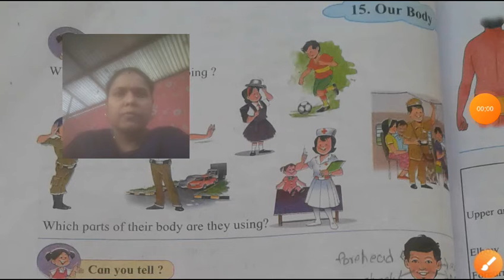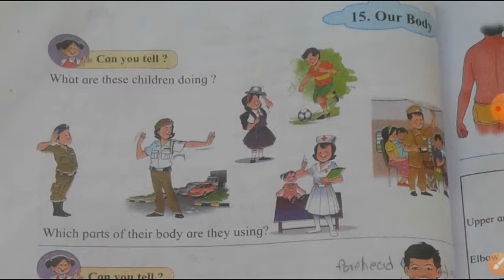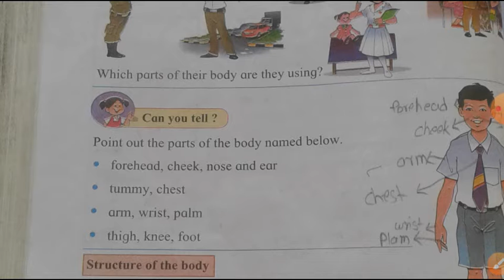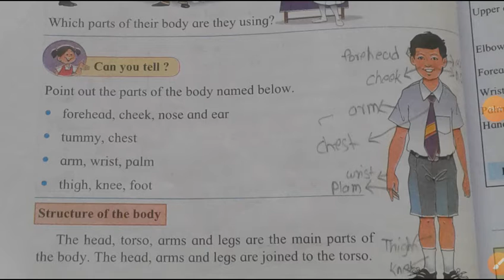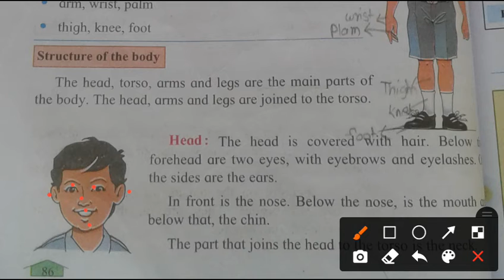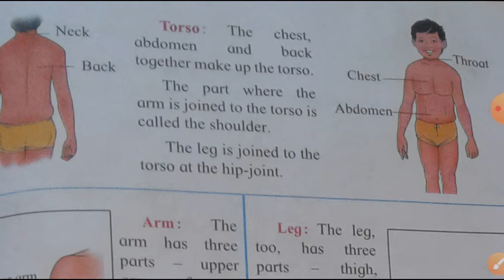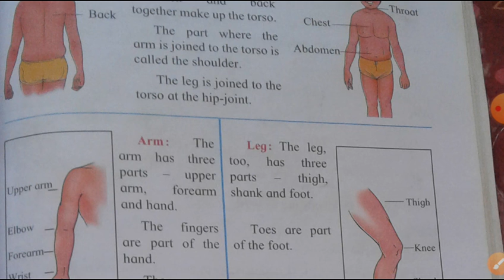3rd E.V.S lesson no. 15 part 1 by Shubhangi Yadav